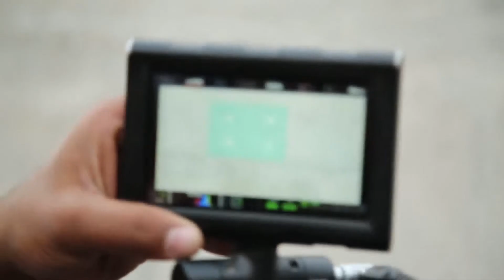Behind the Scenes | AWESOME | Gavy Saggu | Gavish Pahwa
Behind the scenes of Song 'AWESOME' By Gavy Saggu. Its video is directed by Gavish Pahwa. Its a HIT PUNJABI Song of 2017.
this behind the scene video shows the madness behind the camera.
from start to end of the shoot. Hope you like the music video and our work...do give us your feedback :)